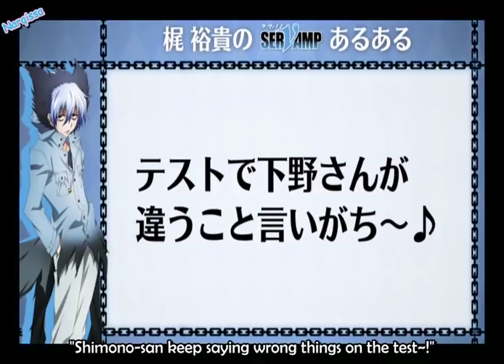[engsub] Shimono Hiro's episode by Kaji Yuki (and others)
Tatsun was too noisy I gave up trying to hear what Ryohei actually said, sorry LOL

たつんがうるさい過ぎて、良平が言ってることほぼ聞こえてないけど（笑）

下野紘　Shimono Hiro
寺島拓篤　Terashima Takuma
島崎信長　Shimazaki Nobunaga
梶裕貴　Kaji Yuki
鈴木達央　Suzuki Tatsuhisa
堀江一眞　Horie Kazuma
木村良平　Kimura Ryohei